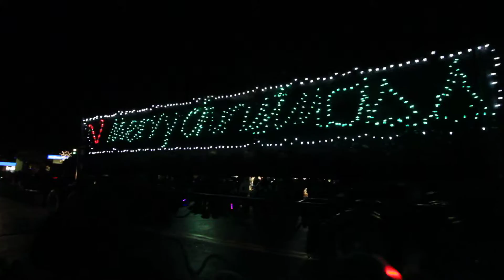short video of the truck parade campbell river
was a nice night :)